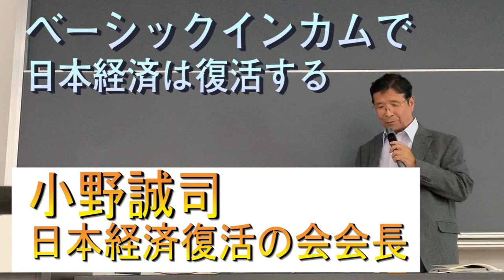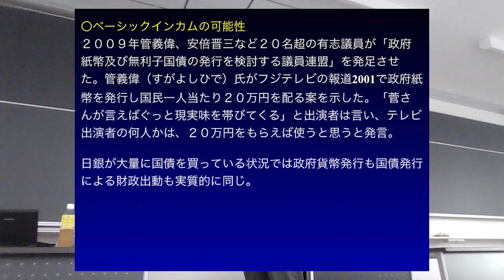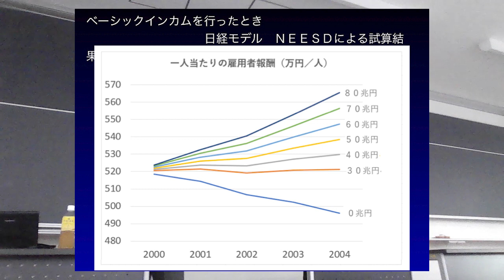安倍首相と菅官房長官が月20万円ベーシックインカム給付を提案⁉世界を楽園にする増山麗奈・一般社団法人ユーラシア国際映画祭代表理事の公式YOUTUBEアドレス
2009年に現安倍首相（当時は野党）含む議員が、「政府紙幣及び無利子の政府国債を発行を検討する議員連盟」を立ち上げた。菅官房長官が、月20万円給付のベーシックインカム給付をフジテレビ報道2001の中で、提案していた。もし20兆円50兆円規模のベーシックインカム給付を日本社会に行っていれば、経済発展していたという日経新聞試算も出ていた。
しかし、政権を取った後の安倍首相は、国民ではなくお友達企業のみ優遇の政策をとり、400兆円という異次元の量的緩和を、銀行の当座預金に眠らせてしまった。

もしあの時に国民に配っていたら、日本は変わっていた！
日本経済復活の会　小野誠司先生講演＠
日本ベーシックインカム学会　駒澤大学11月9日